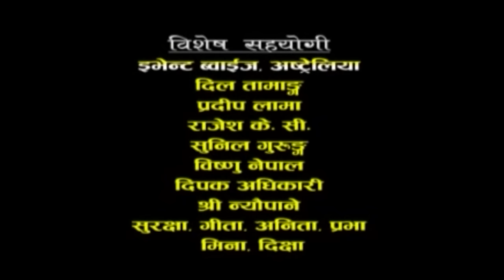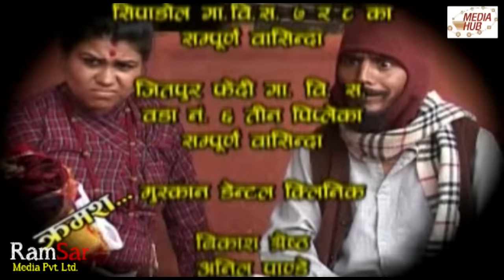Meri Bassai, Full Episode 332